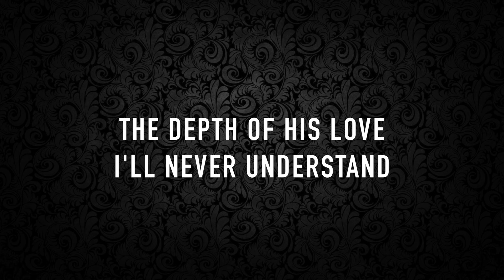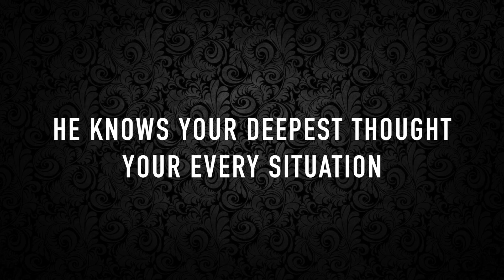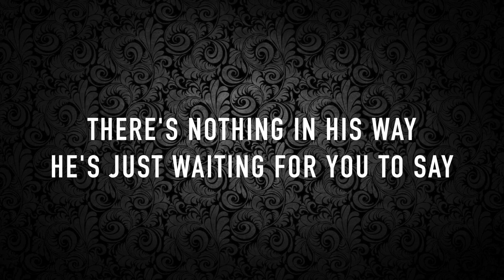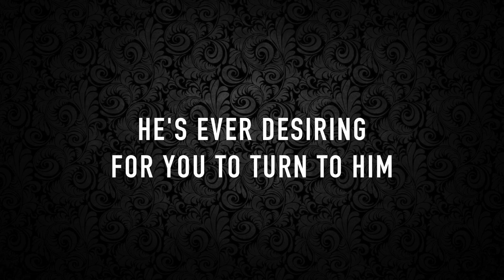The Gift Of Righteousness (LYRICS)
LYRICS:
The gift of righteousness is measured in abundance,
The depth of His love I’ll never understand.
His love reaches me and you;
His mercy goes farther too.
The One on the throne of God is called the Lamb.
  So, why not open up and call His name, “Oh Lord!”
Find your spirit where His grace has been outpoured.
Call His name, taste His grace, exercise before His face
He’s longing and yearning.
He’s hoping and waiting.
He’s ever desiring for you...
To turn to Him.
2
He knows your deepest thought,
   Your every situation.
He understands your heart,
He knows your history.
There’s nothing in His way,
He’s just waiting for you to say
“Lord Jesus, my wandering heart
   I give to Thee.”

Category:Encouragement
Subcategory:For Fellowship with the Lord
Lyrics:B. B.
Key:G Major
Time:4/4